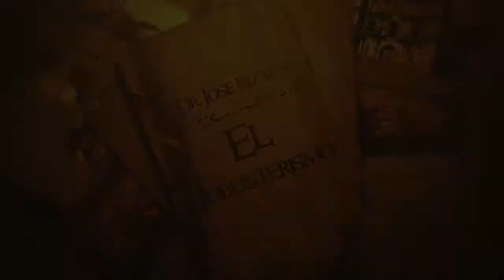EL FILIBUSTERISMO - MOVIE TRAILER 2020 | BSED English 1st Year Final Output | AMC | JAYSON MOGELLO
Jayson Mogello
El Filibusterismo - MOVIE TRAILER 2020 (SUBVERTERS PRODUCTION)

DIRECTED BY:
Vanessa Vasquez
ASSISTANT DIRECTOR
Joy P. Pontanar
EDITED BY:
Jayson Mogello
BASED ON THE NOVEL BY:
DR. JOSE RIZAL
PRODUCED BY:
GROUP 2 FAMILY
(BSED 1 A)

Spec Rodel Lira as SIMOUN
Jeany Rombines Mugong as MARIA CLARA
Janith Calib-og as ISAGANI
Quiana Zarah Vergara as BASILIO
April Rose Abil Roche as DON CUSTODIO
Jemar Villacrusis as GUWARDIYA SIBIL/PADRE SALVI
Jeralden Canit Carbonel as BEN ZAYB
Lab Lab as KAPITAN HENERAL
Sarah Ahil as QUIROGA
Mary Rose Castro Lacaste as DOÑA VICTORINA

CASTS:
Anna Raizah Candido Tumbas
JENERICA MONTALBA
SHENDYLIZA HAWARI
KAREN FABILLARAN
ANGEL HOLOYOHOY
HANNAH GARCIA
CHRISTINE RUSSIANA
AILYN BACAYLAN
LAIZA LIMBAGA

FINAL OUTPUT IN RIZAL
[BSED 1 A]
Submitted to: Arjie Abellana

Team Yanikz
Mananap Queen
Will Adlawan
Thony Balasuela
Mathy matiks
Ka Juan Community